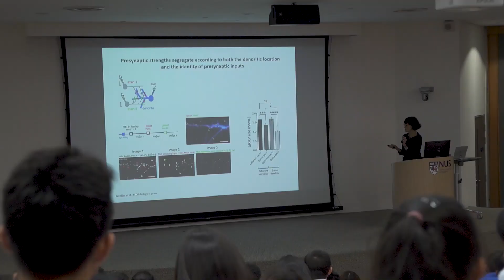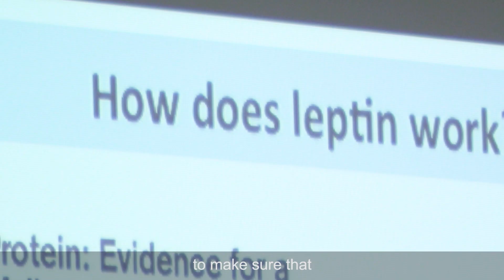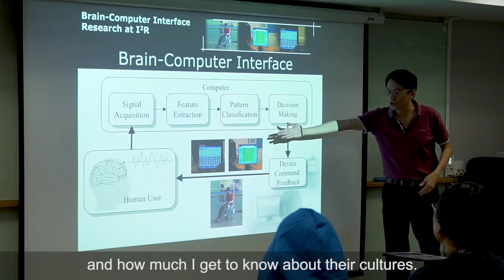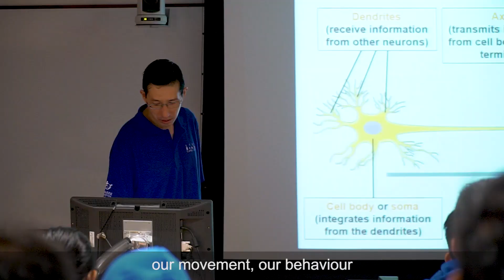STEP Brain Camp 2019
The STEP Brain Camp 2019 brought together more than 120 youths from 15 countries across Asia including Singapore, together where they learned more about the workings of the brain at the National University of Singapore.